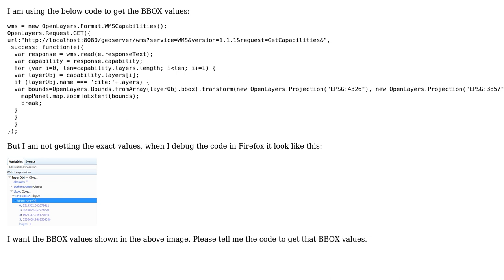GIS: Get BBOX values from a WMS GetCapabilities response with OpenLayers 2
With thanks & praise to God, and with thanks to the many people who have made this project possible! You are responsible for your own actions.